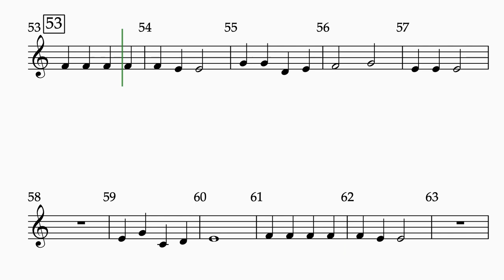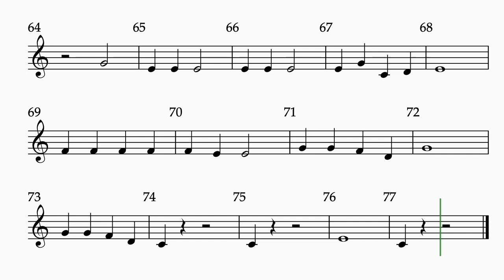Holiday Array Trumpet